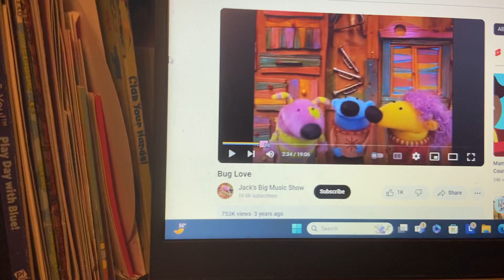Baby Santa’s Music Box